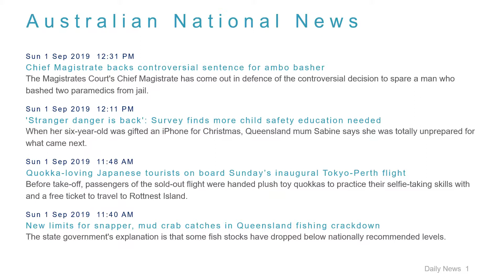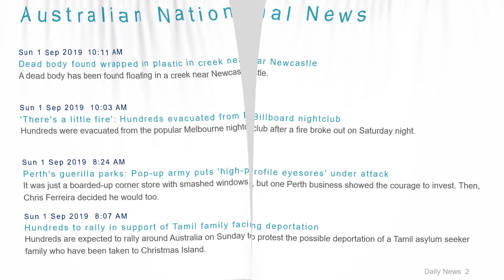National News Headlines for 1 Sep 2019 - 1 PM Edition